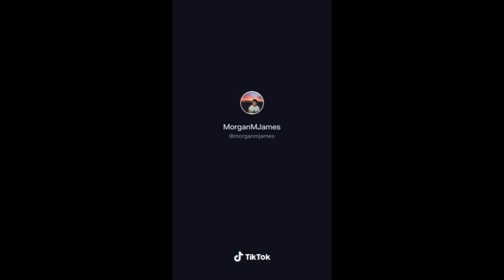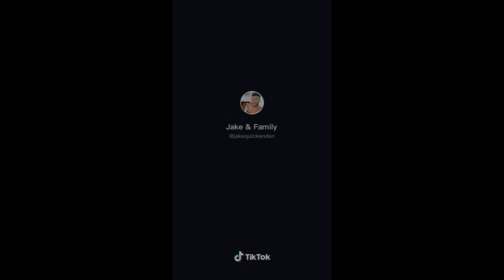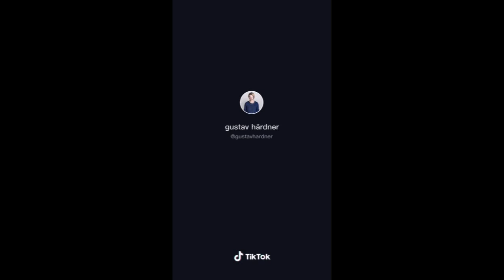Watch this Bottlechallenge #1 - The butter knife.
Viral TikTok compilation 2020: the bottle challenge.
During this quarantine thingy people do try out new challenges on Tik Tok.
And a bottle is a very popular challenge.

This is #1 out of the series.